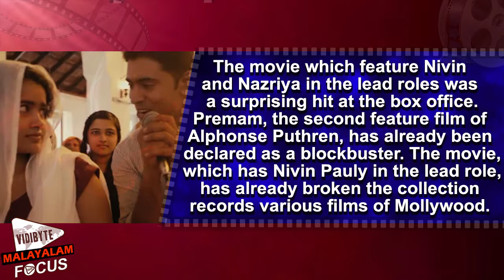Premam Director Alphonse Puthren To Enter Wedlock Soon